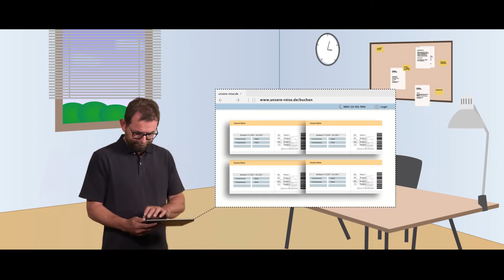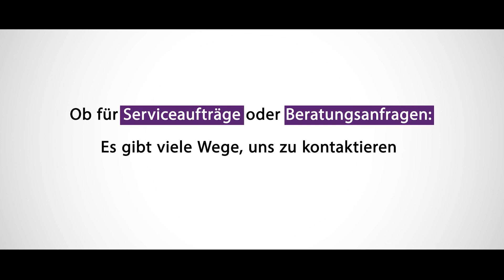Digitale Services und Beratung Ihrer Evangelischen Bank